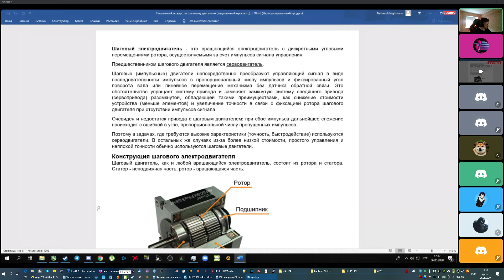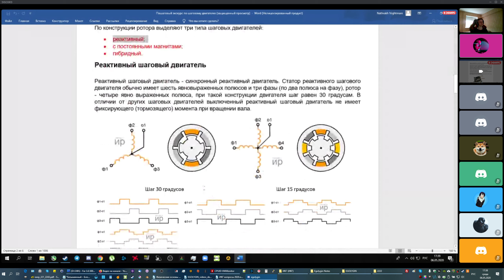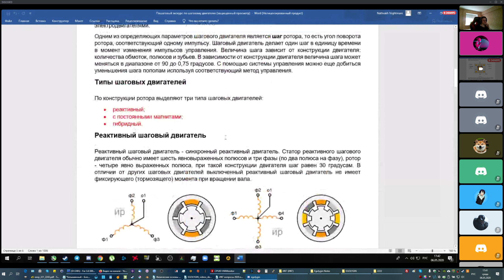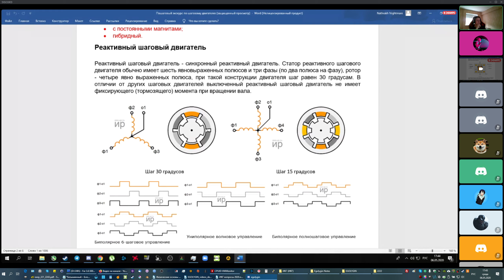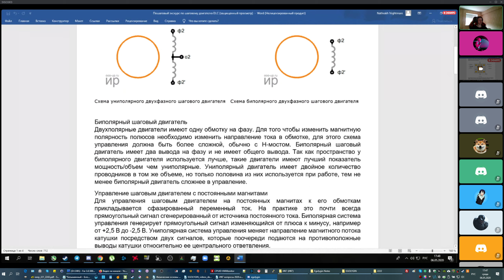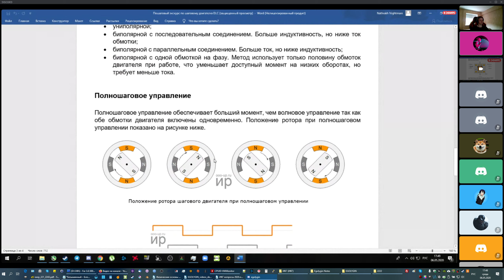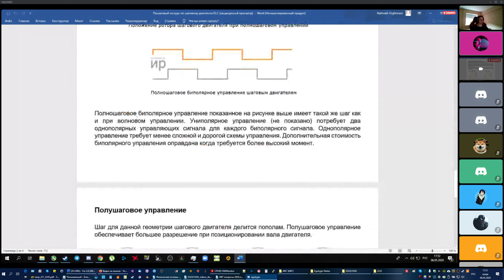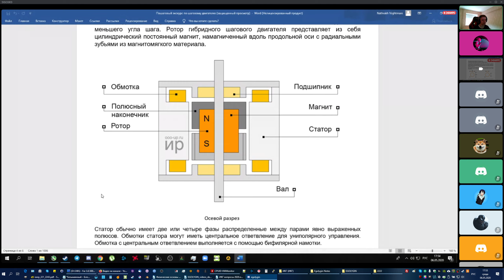Пошаговый экскурс по шаговому двигателю - проект Луки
Принцип работы шагового двигателя рассматривается в рамках индивидуального проекта по теоретическим основам электротехники на дистанционном занятии.